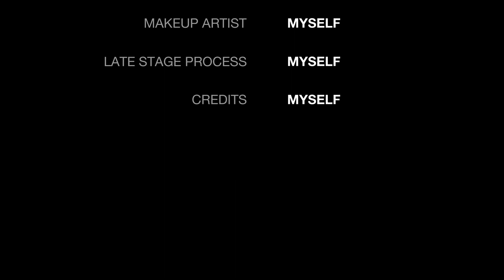क्या हमारा अगला घर Proxima-B होगा? || Will Proxima-B will be our next home?